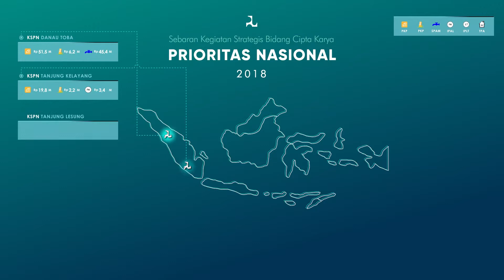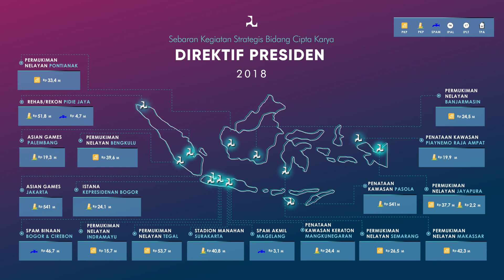Sebaran Kegiatan Prioritas Nasional